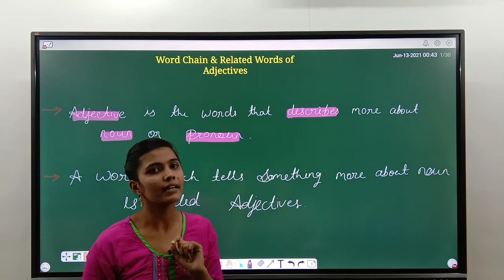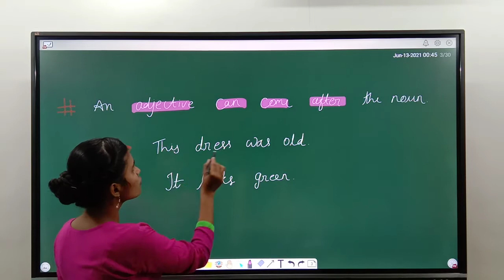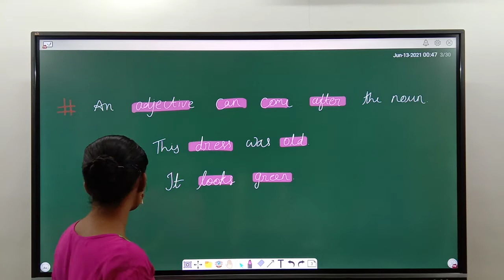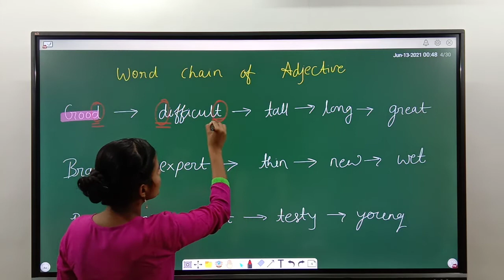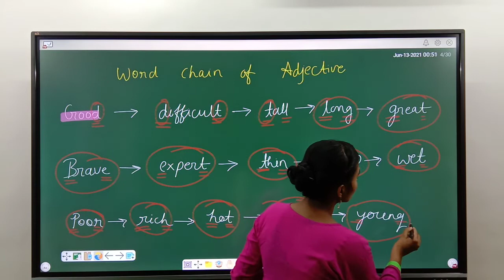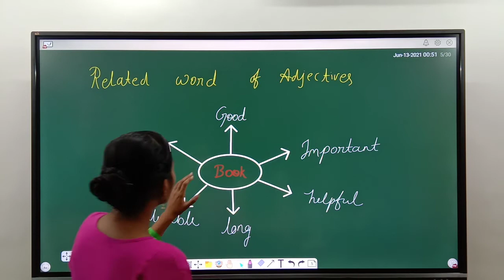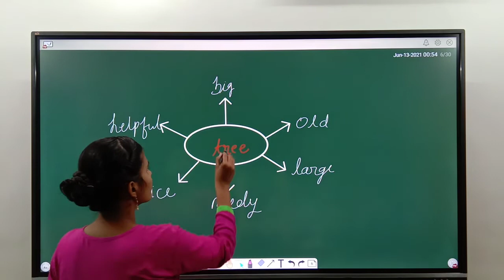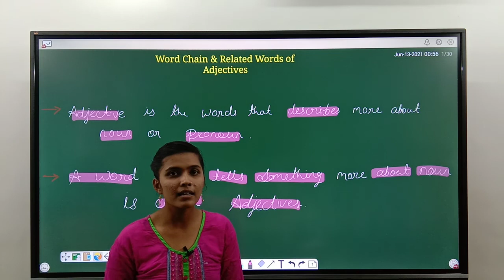Class : 10th - English - Word Chain & Related Words of Adjective